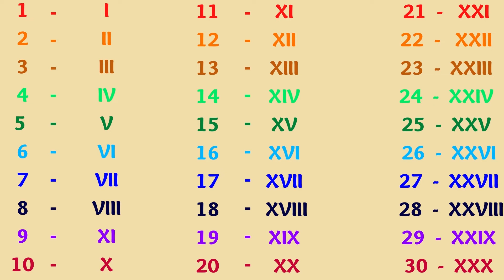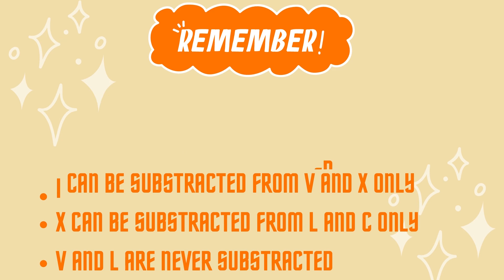Roman Numerals 1 - 60 | FTR🦊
How was numbers when it comes to romans? Check in out now!